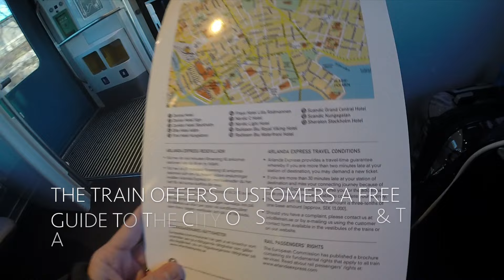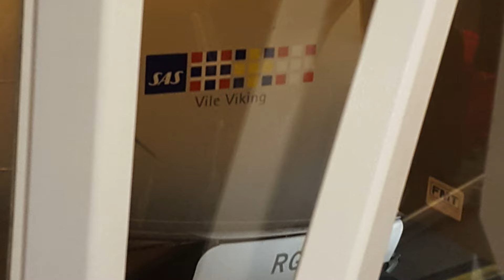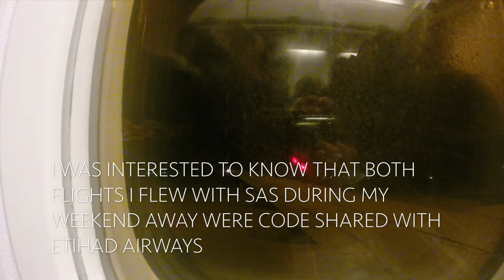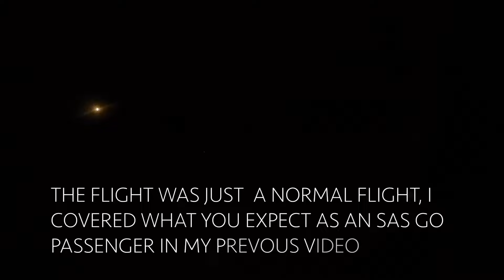SAS Scandinavian Airlines - Flight Report SK2549 ARN - MAN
This video is about SAS Flight Report SK2549 - ARN - MAN